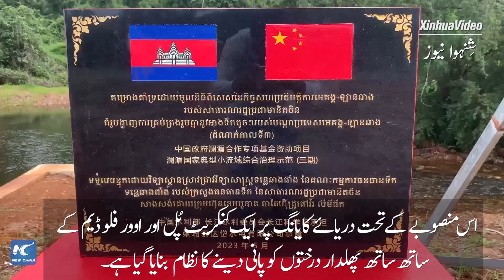گلوبل لنک | کمبوڈیا میں چین کی مالی اعانت سے آبی وسائل کے تحفظ کا منصوبہ شروع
کمبوڈیا کے صوبے کوہ کانگ میں گزشتہ سال چین کی مالی اعانت سے آبی وسائل کے تحفظ کے ایک منصوبے کا افتتاح کیا گیا۔ ایک مقامی باشندے نے کہا کہ "مجھے امید ہے کہ اس سے آبی وسائل کو کنٹرول کرنے اور ان کی حفاظت کرنے میں مدد ملے گی، اور میں گاؤں کی ترقی میں مدد پر چین کا شکریہ ادا کرنا چاہوں گا۔"